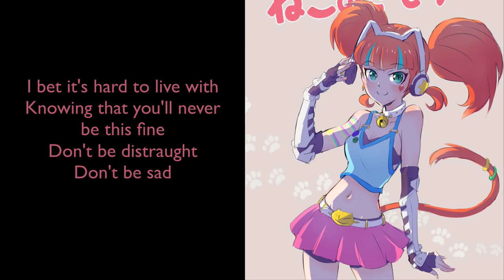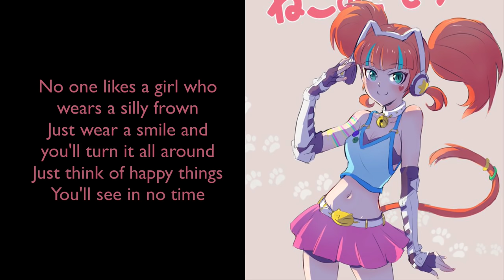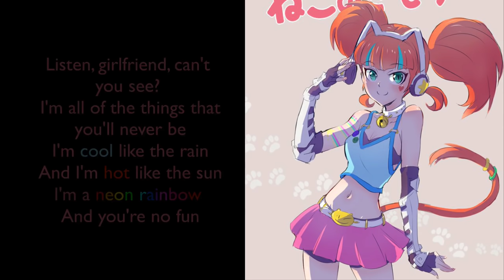Neon (feat. Casey Lee Williams) by Jeff Williams with Lyrics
This is one of my favorite songs ever from RWBY. Sorry it took so long. I hope you all enjoy!